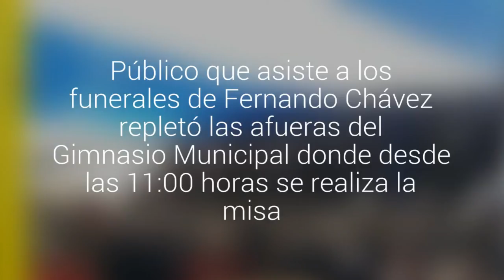Masivo funeral despide al "alcalde del pueblo" en Pinto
Público que asiste a los funerales de Fernando Chávez en Pinto  repletó las afueras del Gimnasio Municipal donde desde las 11:00 horas se realiza la misa.